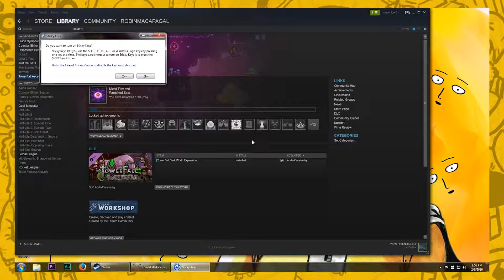Towerfall Acension: Pink Marth - PART 1 -Flour Power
ITS REAL. HE DOES COME IN PINK.

just not in anything important.

Edward: He ain't got no channel
Robin: Neither doth he

"TowerFall is an archery combat arena game where players kill each other with arrows and head-stomps until only one player remains. In multiplayer, up to four players fight in a battle royale using a limited supply of arrows. Players replenish their arrow supply from those shot about the arena. The players can also catch other players' arrows."